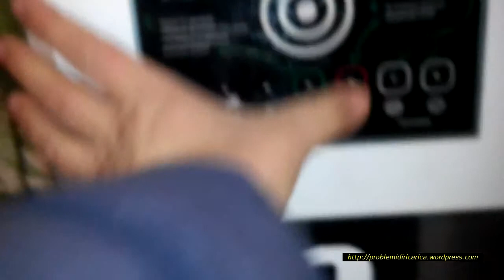2014 12 14 iperportello